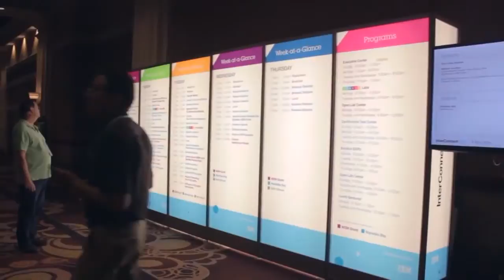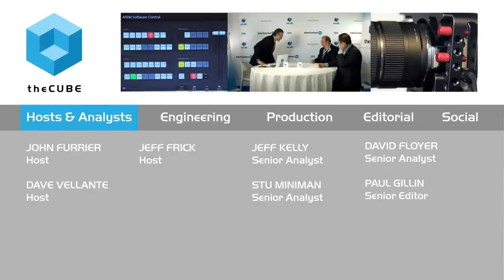Deon Newman & Ron Peri - IBM InterConnect 2015 - theCUBE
Deon Newman, VP of WW Marketing for IBM zSystems, and Ron Peri, CEO of Radixx, live from IBM InterConnect 2015 with Dave Vellante